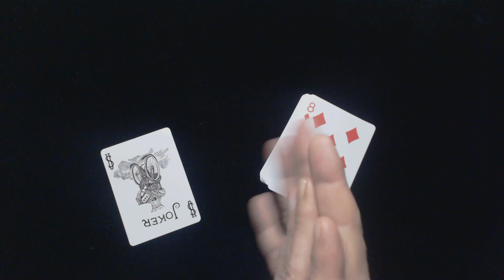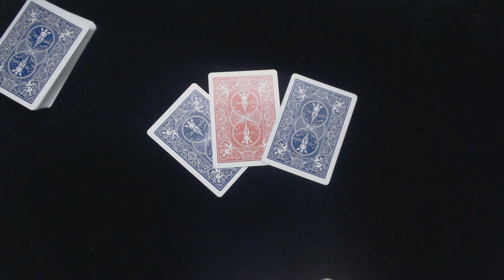706# Passe Passe / Tour De Magie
Passe Passe / Tour De Magie